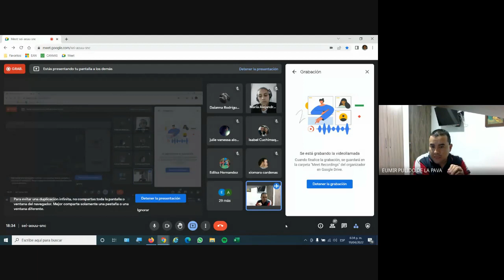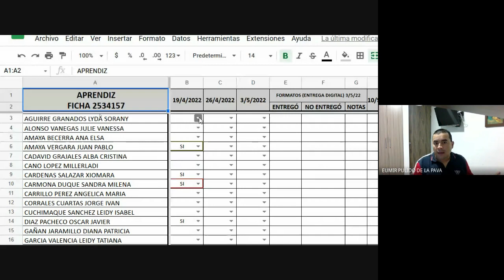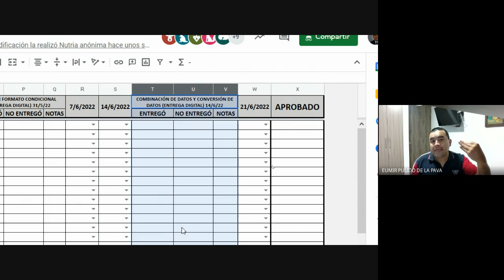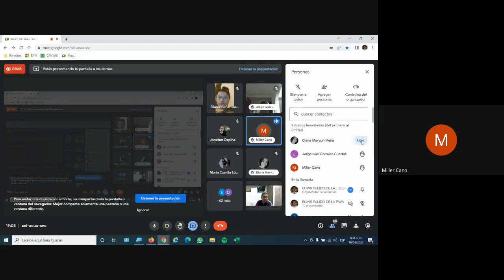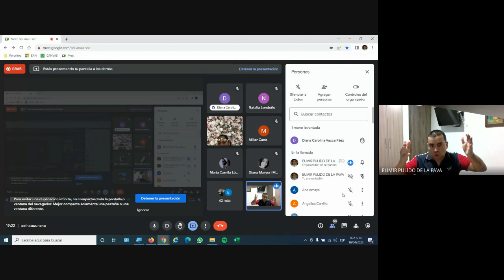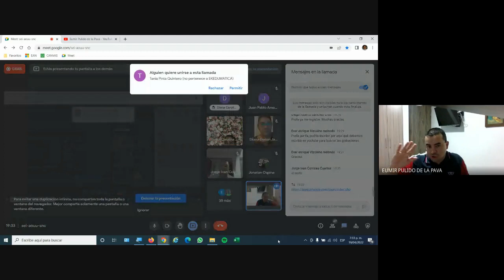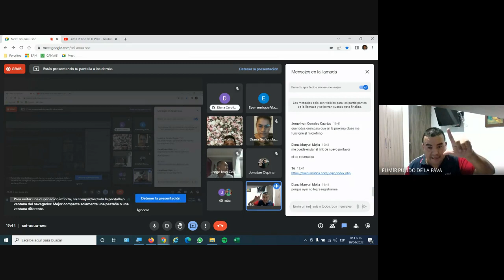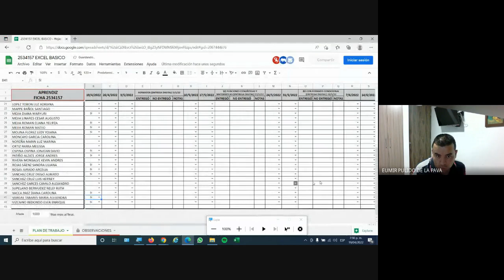CLASE 19 DE ABRIL DE 2022. FICHA 2534157. MANEJO BASICO DE LA HERRAMIENTA DE HOJAS DE CALCULO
CURSO COMPLEMENTARIO "MANEJO BASICO DE LA HERRAMIENTA DE HOJAS DE CALCULO EXCEL"
1. Presentación del Curso
2. Actividades Concertadas
3. Uso de la Plataforma
4. Grabaciones